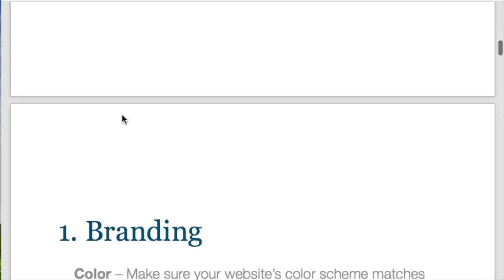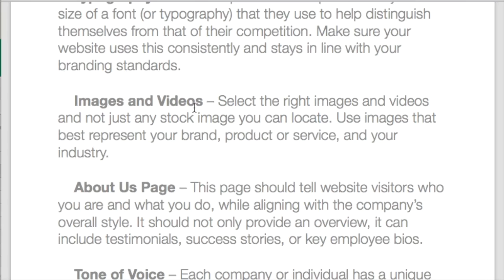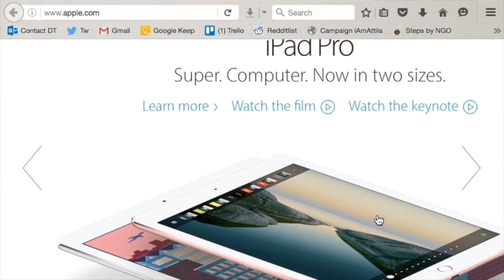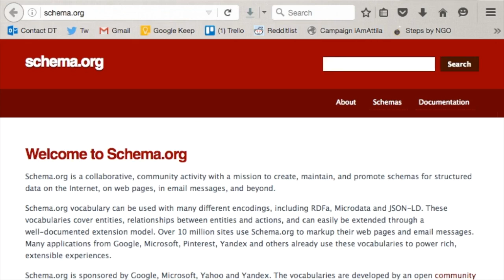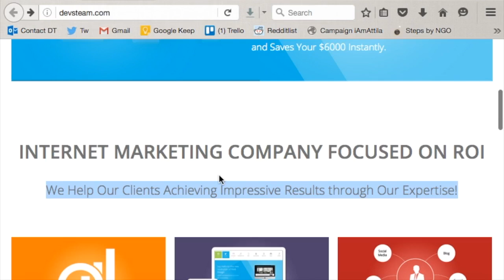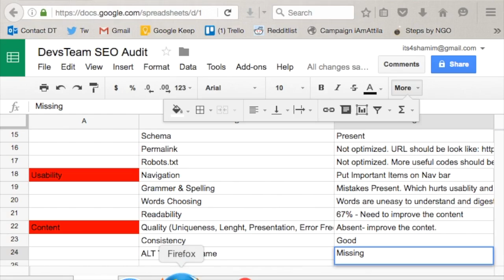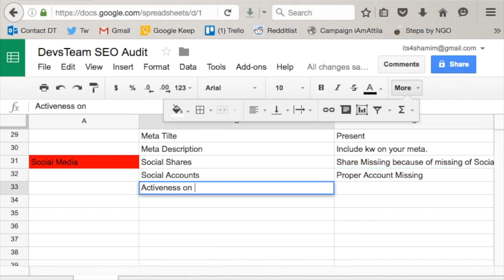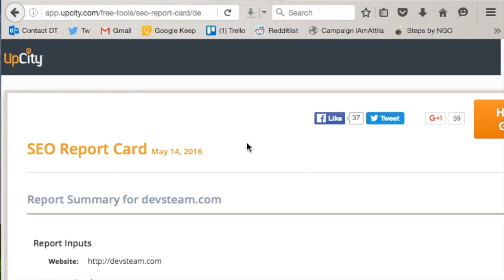How to Audit a Website - SEO Bangla Tutorial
If you want to learn SEO and Internet Marketing from me; then take admission

Download the SEO Audit PDF and Spreadsheet mentioned on this video

If you buy this course and become a member of the pro.nshamim.com, you can enter into a dedicated secret Facebook group where you can get support and help from me for the lifetime.

These premium video tutorials are completely different from the other videos. All the hacks of the SEO and internet marketing have been explained deeply throughout the video. Become an SEO Guru today.

If you want to learn how to audit a website to find all the SEO & Technical Problems; then watch this video.

The relevant all other videos will be available on my shortly.